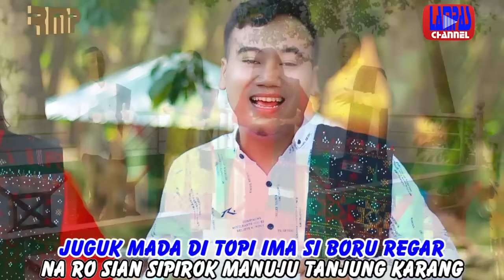Balun Balun Bide~Lagu Tapsel Madina Terbaru Dan Populer(Official Video RMP)LaguTapselMadinaTerbaru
terima kasih

salam